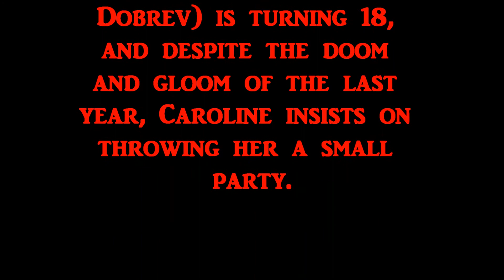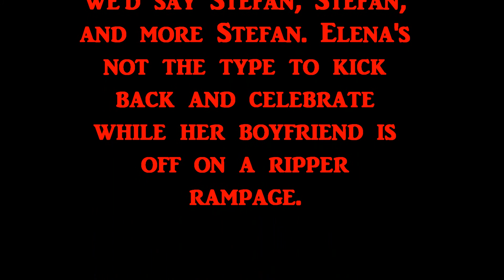The Vampire Diaries News 11th August 2011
'The Vampire Diaries' Season 3 first look: Damon, Elena, and Alaric pow-wow outside the party
Here it is, "Vampire Diaries" fans -- the first official picture from the Season 3 premiere, "The Birthday." Elena (Nina Dobrev) is turning 18, and despite the doom and gloom of the last year, Caroline insists on throwing her a small party.
Of course, knowing Caroline, it's no surprise that the bash at the Salvatore mansion is a little bigger than Elena expected, complete with at least one uninvited guest.
This first photo shows Alaric (Matt Davis), Elena, and Damon (Ian Somerhalder) taking a quiet moment outside the house to talk, complete with the bottle of bourbon that's never far from Alaric's reach.
We'll have to wait until Sept 15 to find out just what these three have to discuss, but if we had to guess, we'd say Stefan, Stefan, and more Stefan. Elena's not the type to kick back and celebrate while her boyfriend is off on a ripper rampage.
Carina Adly MacKenzie